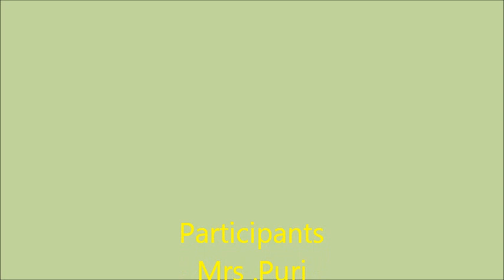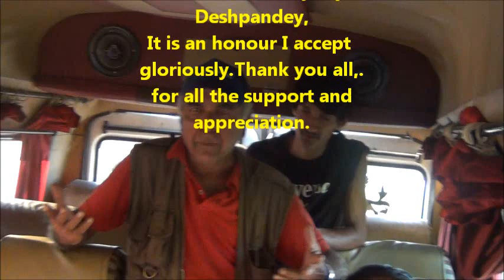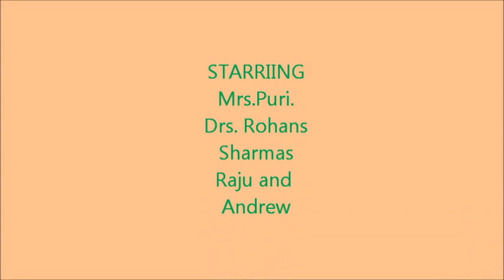Kaas Plateau Satara Maharashtra.